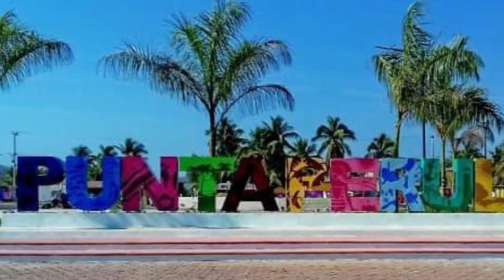Punta perula EL SUEÑO MEXICANO